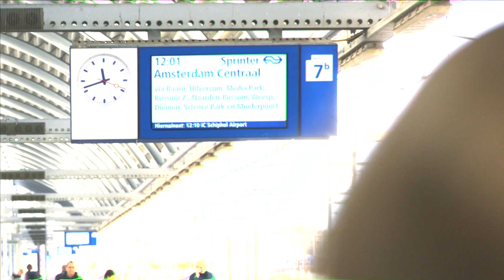Marli vs Silke | Aflevering 4 | Toegankelijkheid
In “Marli vs Silke” gaan twee NS collega’s de strijd tegen elkaar aan. Wie mag zich de kampioen van het spoor noemen.
In deze vierde aflevering gaan de dames ervaren hoe het is om te reizen met een beperking. Wie weet zich als beste hier doorheen te slaan?

Stemmen is niet meer mogelijk! De winnaar wordt door Marli en Silke bekend gemaakt. Blijf de dames supporten want dat kunnen zij voor de laatste challenge heel goed gebruiken!

Check ook onze community tab. Hier houden wij je op de hoogte van nieuwtjes en geven we leuke info over onze video's